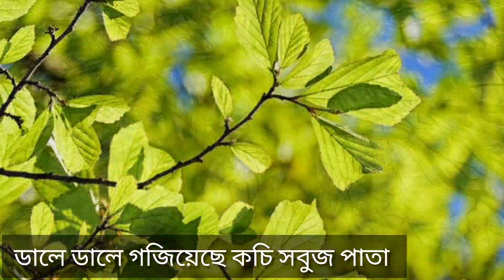বসন্ত কালের কবিতা। Bosonto Kaler Kobita। ফাগুনের কবিতা। Faguner Kobita। Bosonto kobita।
বসন্ত কালের একটি কবিতা
কলমে ও কন্ঠে: তাজরিন

বসন্ত কালের কবিতা
Bosonto kaler kobita
ফাগুনের কবিতা
Faguner Kobita
Bosonto kaler bangla kobita
বসন্ত কালের বাংলা কবিতা
Bosonto kal niye lekha kobita
বসন্ত কাল নিয়ে লেখা কবিতা
Bosonto Kaler Bangla kobita abriti
বসন্ত কালের বাংলা কবিতা আবৃত্তি
Bosonto Kobita। বসন্ত কবিতা। Rituraj basantao। ঋতুরাজ বসন্ত। Spring Nature। ফাগুনের কবিতা। Faguner Kobita। প্রকৃতির কবিতা। Prokritir Kobita। Nature Poem। স্বরচিত কবিতা। আধুনিক কবিতা। Bengali Poem Recitation। Bangla Kobita Abriti। বাংলা কবিতা আবৃত্তি। Tajrinsultana। তাজরিনসুলতানা। বসন্ত এলো। বসন্ত এসে গেছে। Basanto Elo। Basanto Ese Geche।
Bosonto kaler suvvecha। বসন্ত কালের শুভেচ্ছা। Bosonto kal niye lekha ekti bangla kobita। বসন্ত কাল নিয়ে লেখা একটি বাংলা কবিতা।